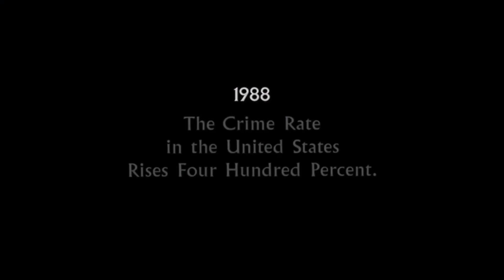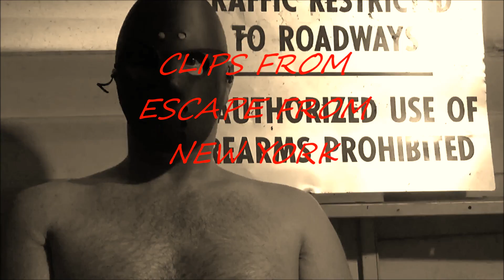Escape from New York Movie Review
Escape from New York Movie Review. In 1997, a major war between the United States and the Soviet Union is concluding, and the entire island of Manhattan has been converted into a giant maximum security prison.